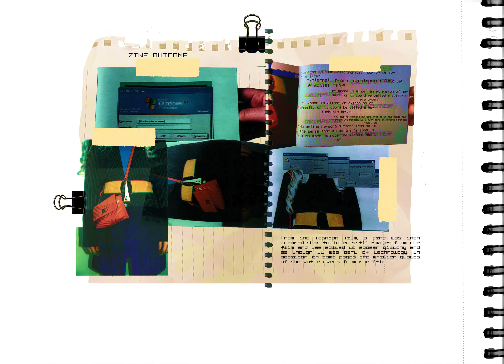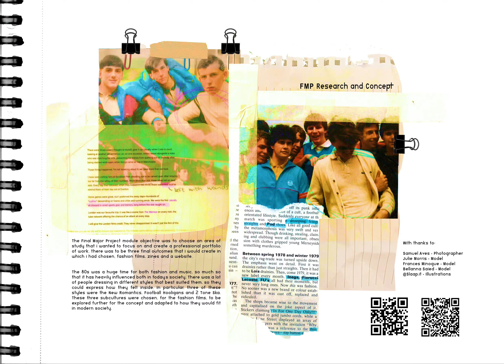Keeley Round - Portfolio Pages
A short video of portfolio pages created from the three modules from final year.